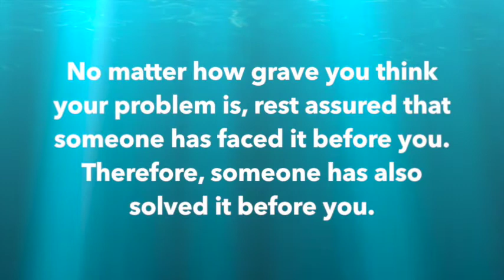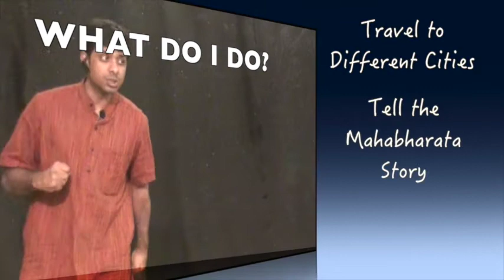Lessons from the Mahabharata - Why Me?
* Yudhishtira's Dilemma
* Story of Nala
* The answer to "Why did this problem happen to me"